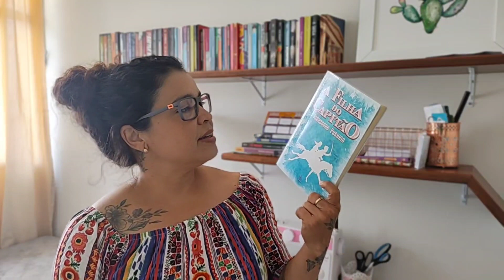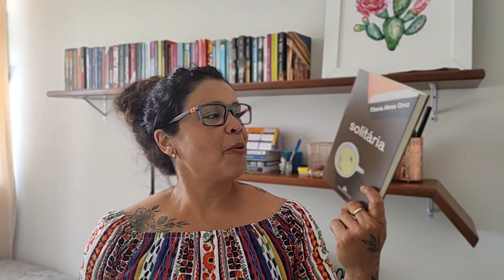Livros novos na estante